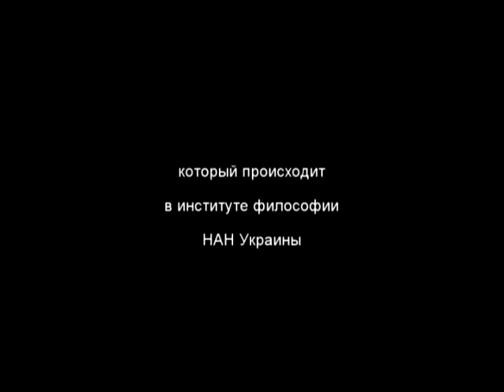GDK_28_MK.wmv